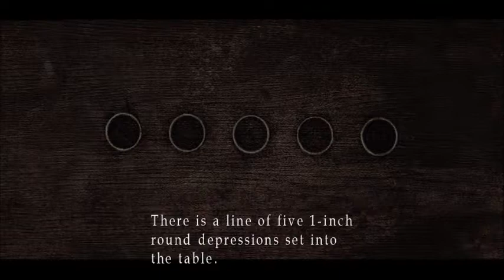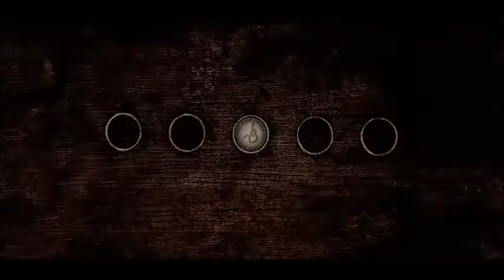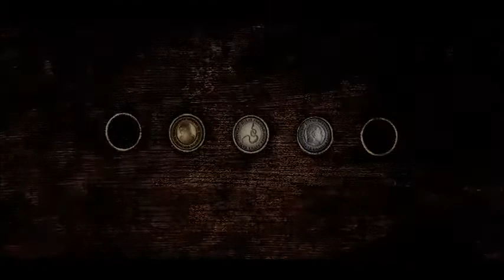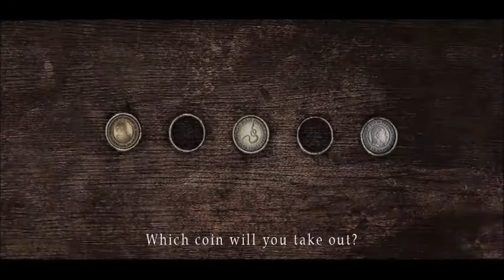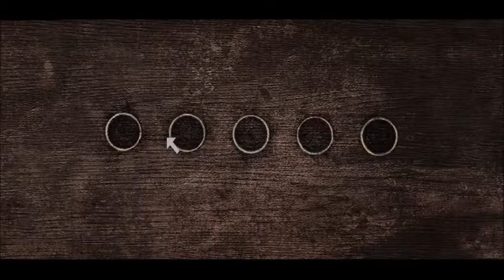Silent Hill 2 Part 4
Hello and this is my first Spooky Scary game month, so this month i'm playing silent hill 2 Blind by the way i never played a silent hill games before, so why not and it a perfect month to play it, so let start now.  So Let have fun and enjoy the show.